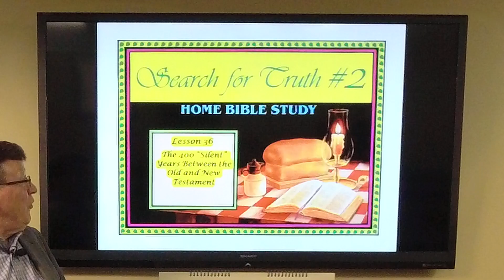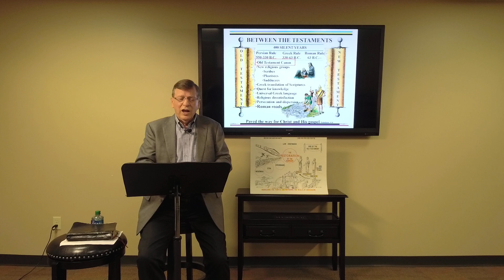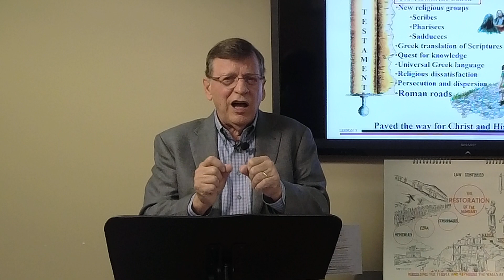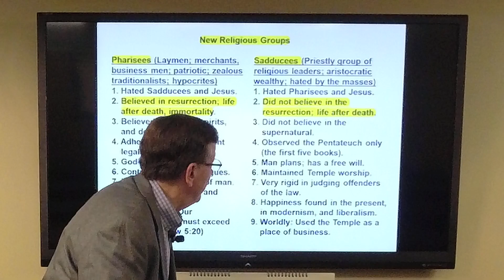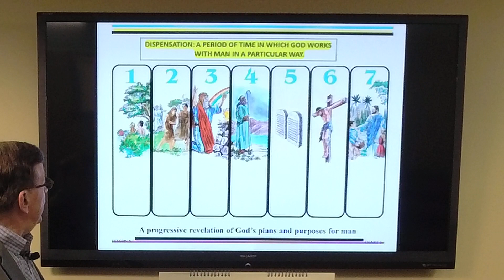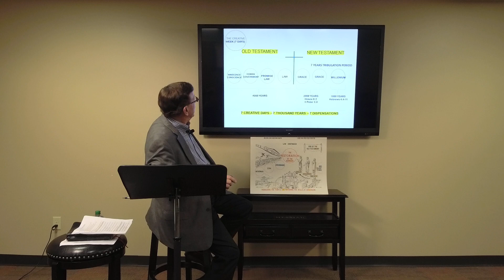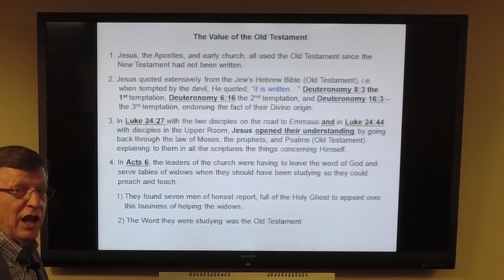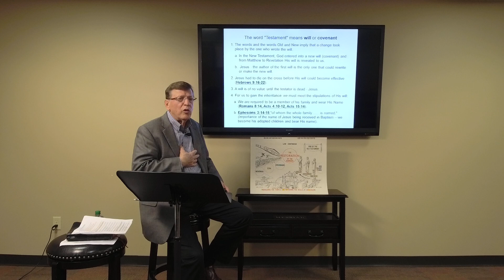Search for Truth, Lesson 36, Bible Study by Roger Skluzacek, May 8, 2023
Bible Study
May 8, 2023
Search for Truth, Lesson 36
Roger Skluzacek